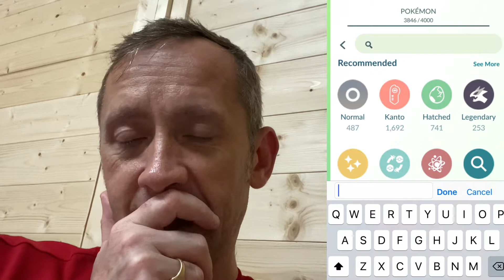REACHING BATTLE LEVEL RANK 20 😂😂😂😂 - THE MOST MISINFORMED GUIDE EVER